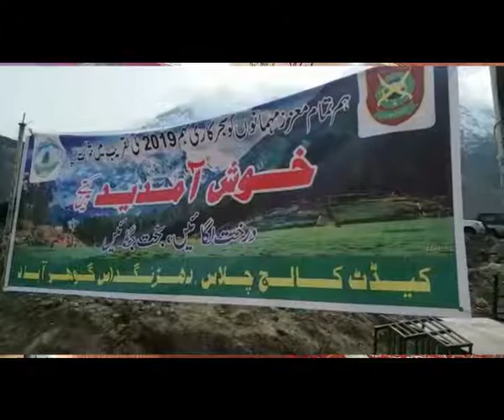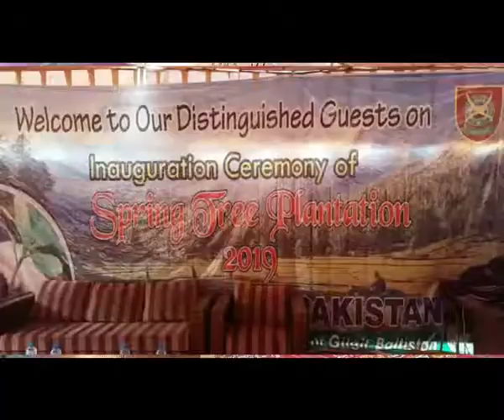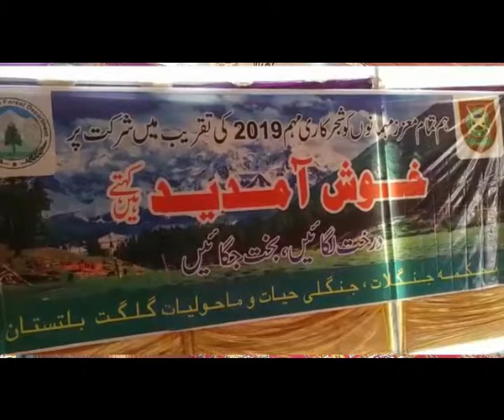فیض اللہ فراق۔faiz ullah faraq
شجر کاری مہم کی تقریب سے خطاب12فروری 2019